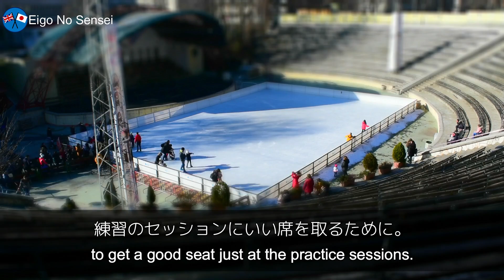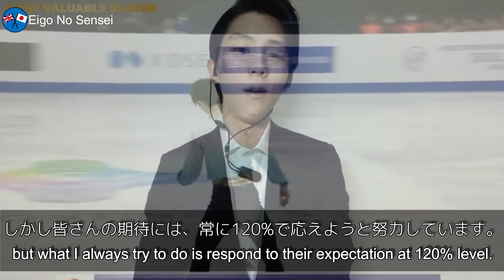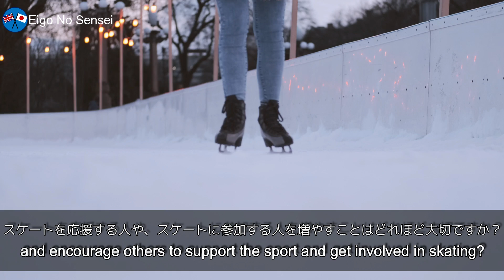【日英字幕】羽生結弦選手、英語で「最優秀選手賞」授賞スピーチ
ISUスケーティング・アワードの表彰式が7月11日に行われ、羽生結弦選手が初代「最優秀選手賞」に輝きました。

羽生選手はリモートで授賞式に出席し、流暢な英語を披露しました。

ネイティブスピーカーの鋭い問いかけにも、自分の考えを余すことなく英語で表現しています。

＊＊字幕はすべてオリジナルです。自分自身で翻訳しています＊＊

英語と日本語の言い回し、文法にはすごく違いがあり、英語をそのまま訳しただけで意味が分かりづらいときがあります。そのときは意訳になりすぎないよう、またおかしな日本語訳にならないよう気を付けています。

「Eigo No Sensei」が、皆さんの英語勉強に少しでもお役に立てれば幸いです。

1) This video has no negative impact on the original works
2) This video is for teaching purposes
3) This video modifies an original work by adding subtitles and texts to the work.
4) Video clips and images were used for very small parts to help understand

Eigo No Sensei does not own the rights to these video clips.